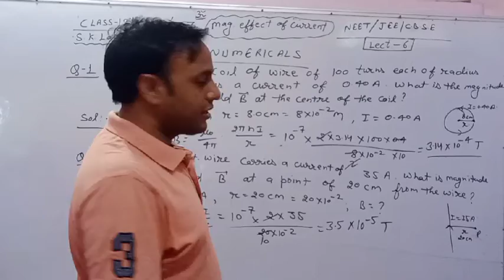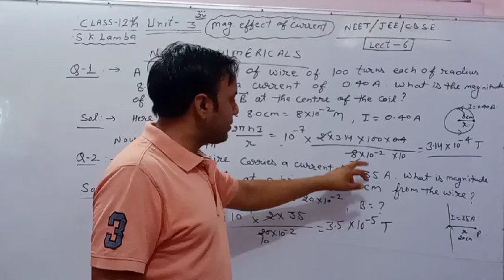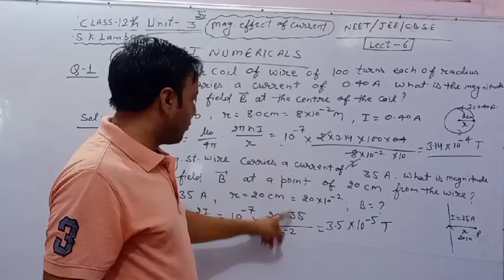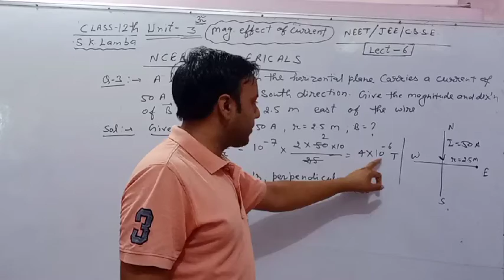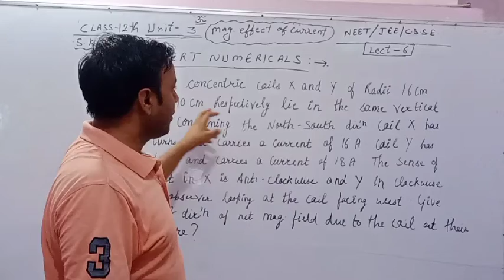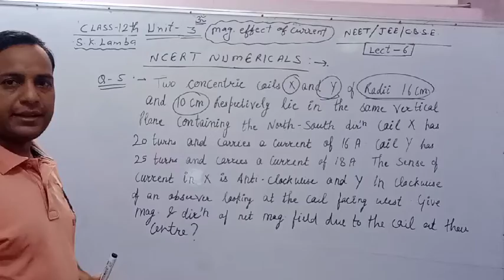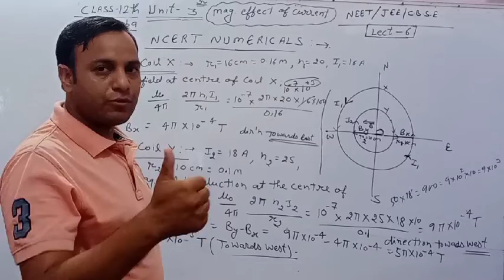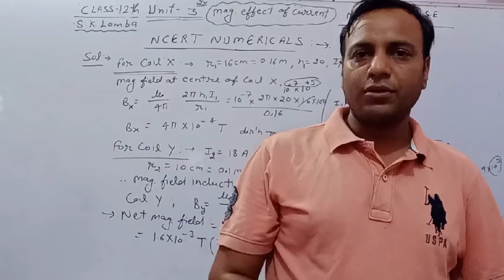Physics 12 th|Unit-3: Magnetic effect of Current|NCERT NUMERICALS|For NEET/JEE/CBSE|S.K.Lamba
Easy Concept Physics By S.K.Lamba
Ncert Numericals For magnetic field induction at centre of coil and straight line#